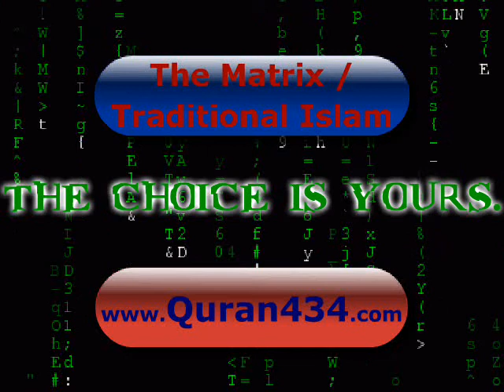Wife beating and domestic violence in Islam refuted by breakthrough study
A comprehensive study of both FOR and AGAINST wife beating in Islam with stunning conclusion.